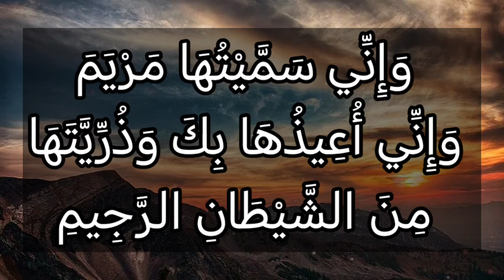تفسير سورة آل عمران ٣٦: فلما وضعتها قالت رب إني وضعتها أنثى والله أعلم بما وضعت...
فَلَمَّا وَضَعَتْهَا قَالَتْ رَبِّ إِنِّي وَضَعْتُهَا أُنثَىٰ وَاللَّهُ أَعْلَمُ بِمَا وَضَعَتْ وَلَيْسَ الذَّكَرُ كَالْأُنثَىٰ ۖ وَإِنِّي سَمَّيْتُهَا مَرْيَمَ وَإِنِّي أُعِيذُهَا بِكَ وَذُرِّيَّتَهَا مِنَ الشَّيْطَانِ الرَّجِيمِ

فلما تمَّ حملها ووضعت مولودها قالت: ربِّ إني وضعتها أنثى لا تصلح للخدمة في "بيت المقدس" -والله أعلم بما وضَعَتْ، وسوف يجعل الله لها شأنًا- وقالت: وليس الذكر الذي أردت للخدمة كالأنثى في ذلك؛ لأن الذكر أقوى على الخدمة وأقْوَم بها، وإني سمَّيتها مريم، وإني حصَّنتها بك هي وذريَّتها من الشيطان المطرود من رحمتك.